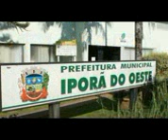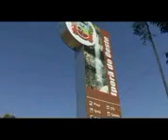Documentário histórico e turístico de Iporã do Oeste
Documentário histórico e turístico de Iporã do Oeste, produzido através do projeto de pesquisa financiado pela Fapesc no ano de 2011, englobando os municípios da SDR de Itapiranga. Coordenador do projeto: Paulino Eidt. Pesquisadores: Elói Tessing, Douglas Franzen e Leandro Mayer.